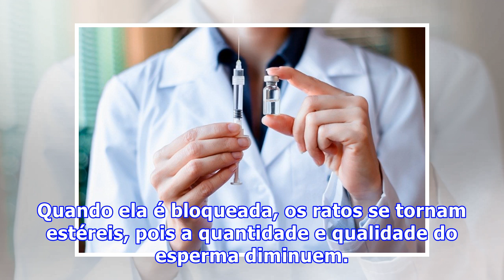Anticoncepcional para homens pode chegar às farmácias em breve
Anticoncepcional para homens pode chegar às farmácias em breveAlém de camisinhas, em breve os homens poderão usar também para evitar uma gravidez indesejada – sim, como as mulheres. O mais incrível é que os cientistas descobriram a receita milagrosa para esse anticoncepcional por acidente. Pesquisadores americanos tentavam encontrar uma cura para o câncer usando ratos de laboratório. O composto feito por eles não funcionou para essa finalidade, mas foi capaz de interromper a produção de esperma ...